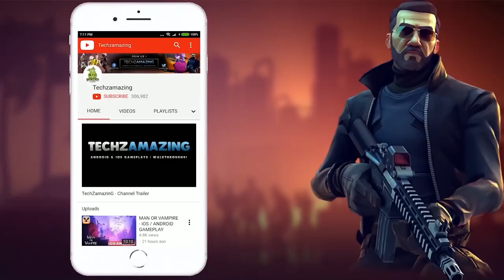Gangstar New York Truck Heist Event Gameplay - Part 8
Gangstar New York is coming soon on both Android and iOS. You can download from  Google Playstore and iOS Apple Appstore.

Game Mode: Online
Size     : 3.7 GB
Device   : Windows PC

▬▬▬ Description ▬▬▬
Welcome to the Big Apple, a huge free-to-play social sandbox ripe for the taking. Race, shoot, steal, and jetpack your way to the top of New York’s underworld. Claim the Kingpin title, change the game for everyone and reap the rewards. Your city, your rules.
▬▬▬ Download Links ▬▬▬
iOS ►►
Android►►